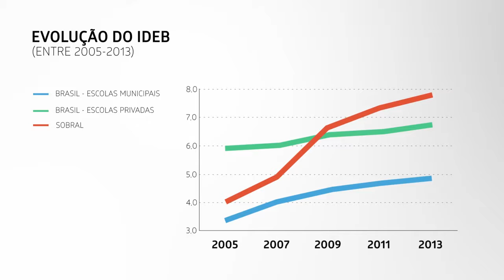A educação pública funciona, vá a Sobral - PHA entrevista Veveu Arruda - Parte 1 Conversa Afiada